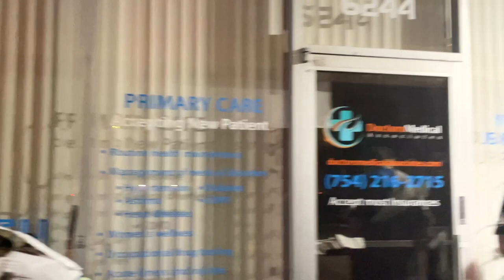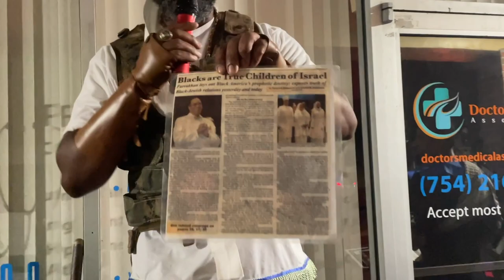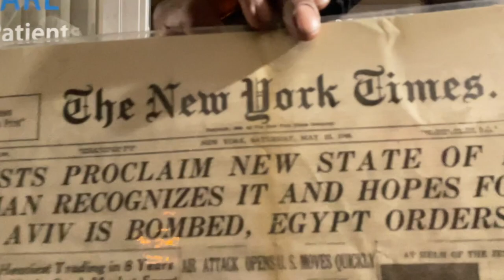Koupe Tet Boule Kay & The Birth Of A Jew-ISH Nation!